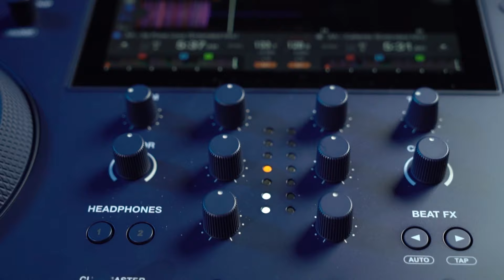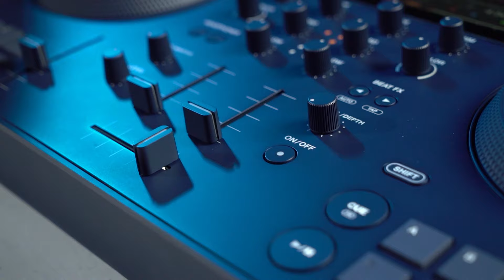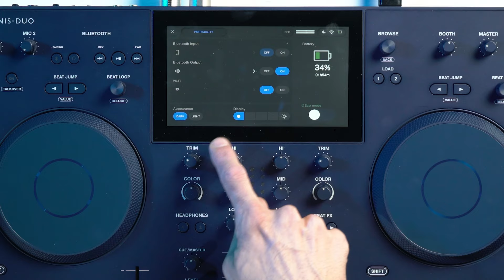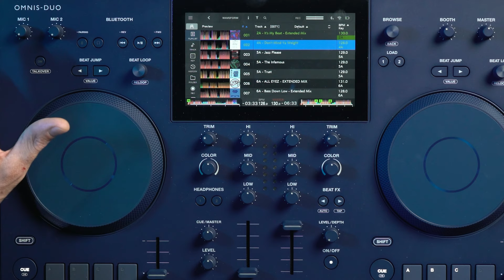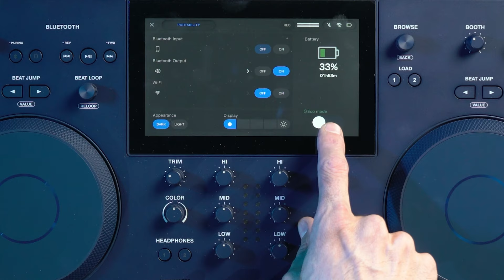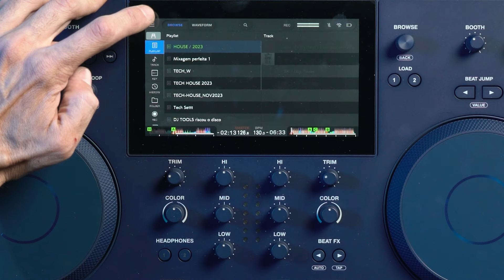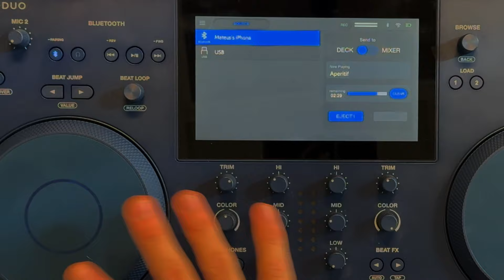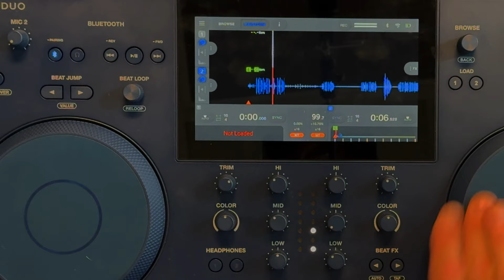AlphaTheta - OMNIS-DUO Review em Português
Apresentamos o sistema de DJ portátil all-in-one OMNIS-DUO e o alto-falante de DJ portátil WAVE-EIGHT, 2 novos produtos da AlphaTheta projetados para criar uma incrível nova experiência de DJ.

Com seu tamanho compacto, conectividade Bluetooth, interface de 2 decks + mixer e tela sensível ao toque, o OMNIS-DUO alimentado por bateria é construído para ser totalmente portátil, permitindo que você faça festas a qualquer hora, em qualquer lugar.

O WAVE-EIGHT oferece qualidade profissional de som e conectividade perfeita com o OMNIS-DUO, incluindo a nova tecnologia sem fio SonicLink de ultra baixa latência, que pode elevar sua experiência desde a cabine de DJ até a pista de dança.

Descubra mais sobre as possibilidades do DJing sem fio.